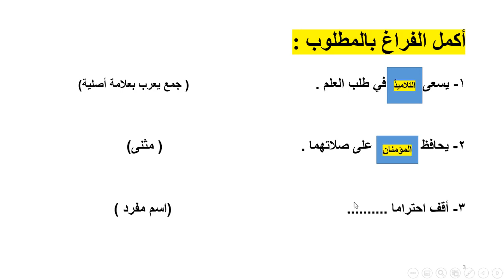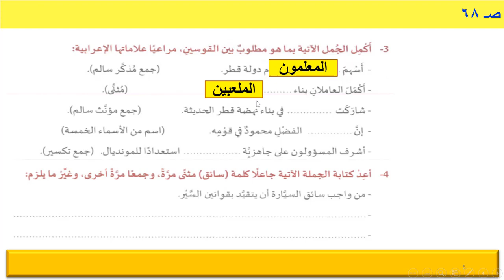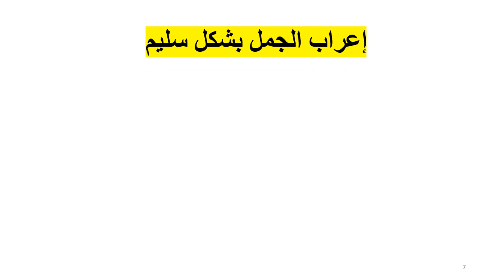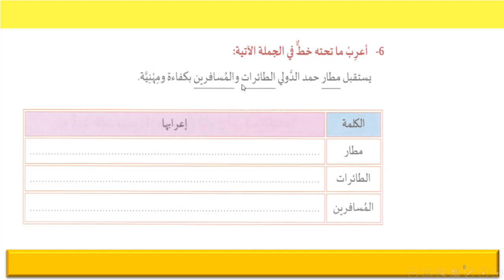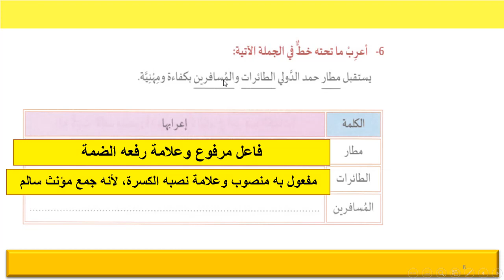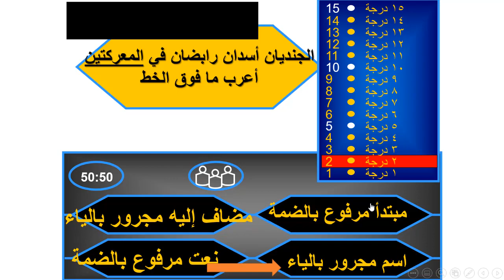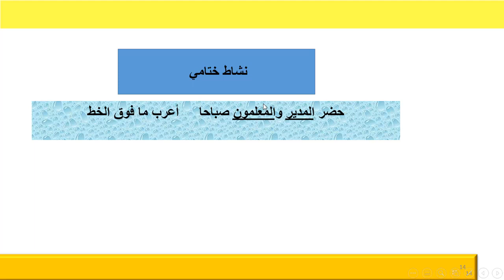الصف السابع- اللغة العربية- الكلمة والجملة- علامات الإعراب الأصلية والفرعية 2